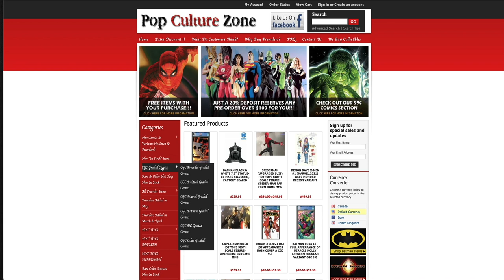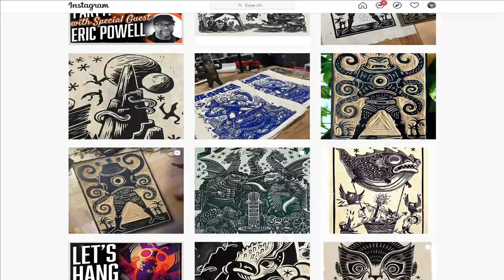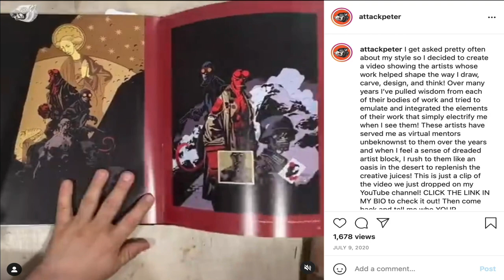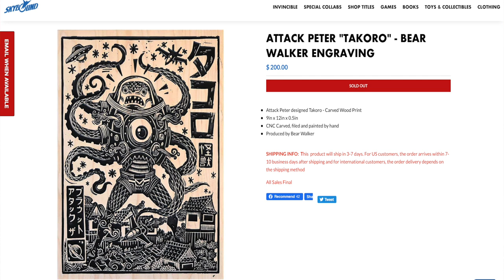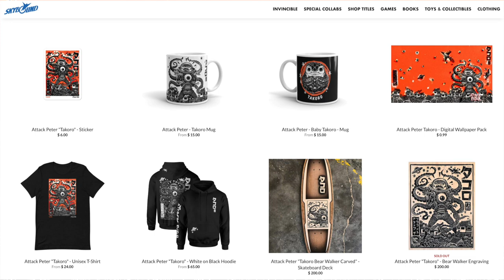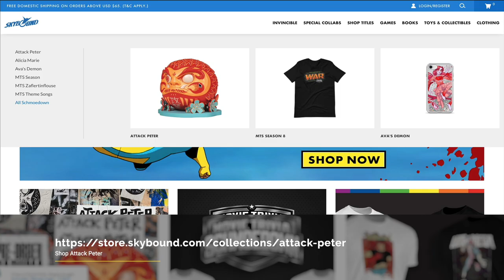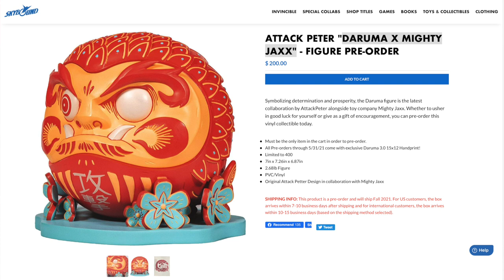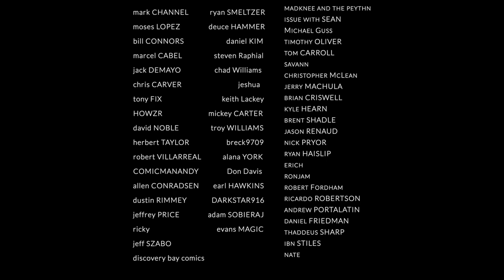An Interview With Attack Peter and His Unique Art Style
I sit down with Peter Santa-Maria, better known as Attack Peter, and we discuss his unique art style of block printing.